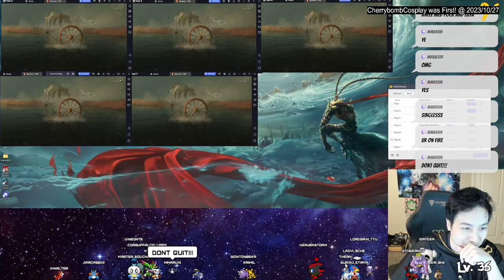Legendary Reroll! FOUR 6 Stars?! | Reverse 1999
New Gacha Game Dropped Recently called Reverse 1999 and I was rerolling for chat to give away the accounts since I have one already and this happened!